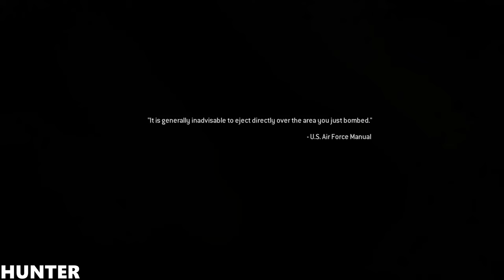COD: Modern Warfare Remastered | Walkthrough Part 2 [4K-60FPS] PS4 PRO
One of the most critically-acclaimed games in history, Call of Duty: Modern Warfare is back, remastered in true high-definition, featuring improved textures, physically based rendering, high-dynamic range lighting and much more.
PC SPECS:
- cpu: INTEL i9 9900K 4.86ghz
- mainboard: ASUS ROG STRIX Z390-F GAMING
- vga: ASUS RTX 2080 Ti Strix OC 11GB
- ram: KINGSTON PREDATOR DDR4 32GB 3466 MHZ CL15
- ssd: SAMSUNG 970 Evo 1TB M.2 SATA 3400/1500
-hdd : WDD RED 6tb x3
- psu: EVGA 1300WATT
- cpu cooler: CORSAIR H100I V2 HYDRO SERIES
-case: Phanteks Enthoo Evolv atx + RGB LED